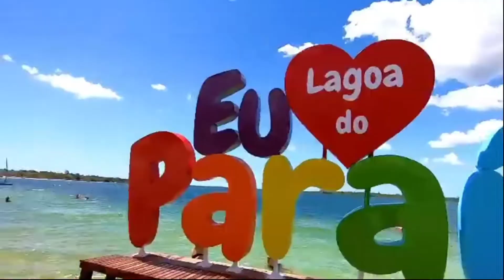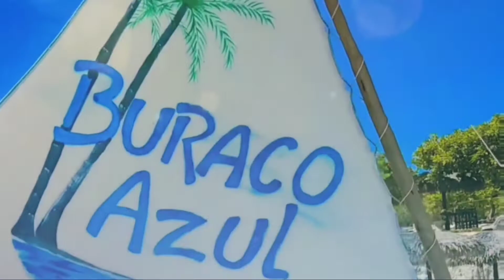Lagoas de Jericoacoara - Quais são as melhores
As lagoas de Jericoacoara são o que há de mais famoso nessa vila do estado do Ceará. E os famosos “buracos azuis de Jericoacoara”, são lagoas? Confira! Qual será a lagoa mais bonita de jeri: Lagoa do Paraíso, Lagoa Azul, Lagoa de Tatajuba ou a Lagoa do Amâncio? Neste vídeo eu vou te ajudar com todas as dicas sobre as lagoas em Jeri!

Quantas Lagoas tem em Jericoacoara?
Tá aí uma coisa difícil de responder com exatidão, porque de vez em quando descobrem uma nova. E tem até umas que podem não ser consideradas “lagoas”, como os “buracos azuis”, mas que se assemelham bastante à ideia de uma lagoa. Aqui para nós são 4 lagoas em Jericoacoara, mais 3 “buracos azuis”.

São elas: Lagoa do Paraíso, Lagoa Azul, Lagoa do Amâncio e Lago Grande (ou Lagoa de Tatajuba). E os Buraco Azul Caiçara, Lagun Beach e Buraco Azul de Castelhanos.

tecnicamente nenhuma dessas lagoas fica em Jeri, mas sim nas redondezas da vila, em Jijoca de Jericoacoara ou perto da Praia do Preá.

☑️ IMPORTANTE: clique aqui e seja direcionado para o site da shopee e ajude o crescimento do canal.